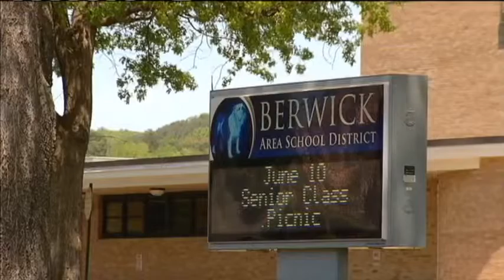Berwick Football PIAA Hearing